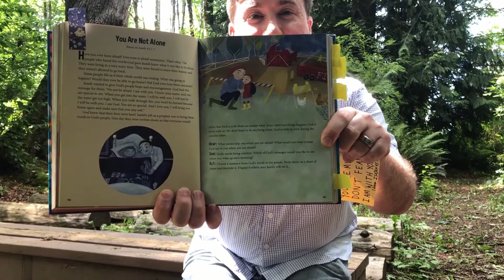Bible Story Time with Pastor Luke: Day 1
Here is Pastor Luke visiting our chapel in the woods at Camp Cascadia. He will start our week by sharing the story "You Are Not Alone" from the Book of Isaiah.

Pastor: Luke Hyder